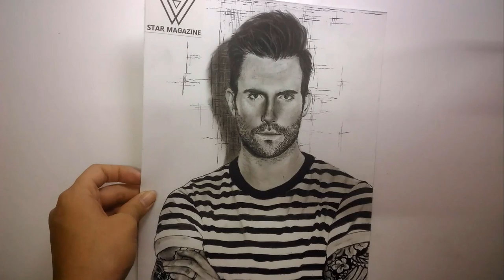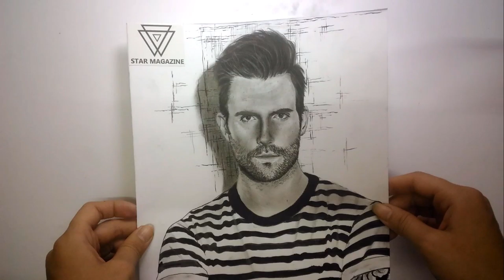[ Star Magazine ] The little thing about the handsome Adam levine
Welcome to the Amused  , lifestyle news channels and star profiles
■ The Amused along with you will learn more about the lives and milestones of the characters in each video
■ The star magazine with you updates on Tuesdays, Thursdays and Saturdays

© Copyright by Amused Channel ☞ Do not Reup